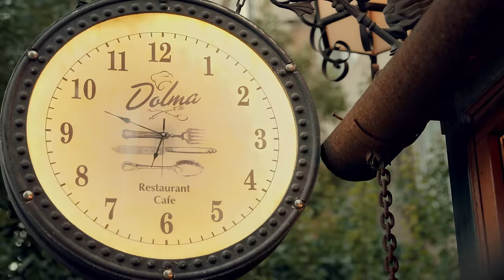Lilit Harutyunyan - Qo Cov Srtum (Official Video)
Music & lyrics: Lilit Harutyunyan
Arrangament: Gevorg Hovhannisyan
Director: Tigran Avetisyan "Avetisyan holding"
Staff: "Avetisyan holding"
Editing: Eduard Matencyan (eskiz)
Make up: Vergine Hovhannisyan
Hair style: Nona Abazyan
Casting: Individum Casting

special thanks:
Sevan "Loghap Barselona"
La Sposa wedding salon
Dolma restaurant
Hills sport complex